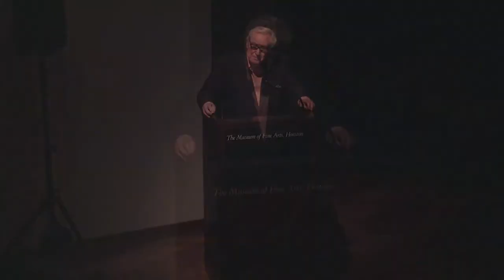Dr. O.H. Frazier Presents Threshold (1981) at MFAH Movies Houstonians Love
Dr. Bud Frazier opened Season 15 of Movies Houstonians Love at the Museum of Fine Arts Houston (MFAH) on September 15, 2019. At the Sunday night screening, Dr. Frazier shared his unique connection with the production of the film Threshold (1981). When the movie first released, newspapers reported that it was based directly on Dr. Denton A. Cooley’s career since he was the first doctor to use an artificial heart in a patient whose heart was unrepairable on the operating table. After the film, author and Texas Monthly editor Mimi Swartz moderated a lively discussion about the inspiration for the film and several fascinating themes that parallel the research and development efforts by surgeons and engineers in Houston to build a practical total artificial heart.

Watch recorded Q&A with Dr. Bud Frazier, Threshold producer Michael Burns and Threshold film director Richard Pearce, Dr. Billy Cohn, and surprise guest Daniel Timms, the brilliant engineer behind a total artificial heart in development and testing at the Texas Heart Institute.